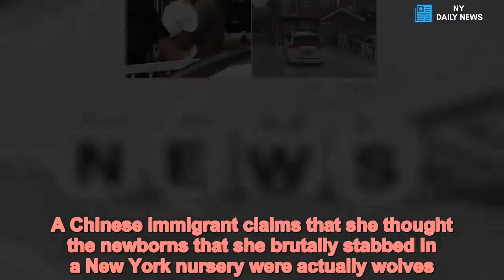Chinese day care worker thought infants she stabbed were wolves - Daily News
Chinese,day,care,worker,slashed,three,babies,nursery,claims,confused,wolves A Chinese immigrant claims that she thought the newborns that she brutally stabbed in a New York nursery were actually wolves.. 'I don't know why I did such a thing or what I was thinking about,' Wang said to the New York Daily News.  'At the moment, I thought they were not babies, but wolves. So I slashed.'   . A fourth infant suffered a skull fracture.Wang, a grandmother, had tried to commit suicide and was found in the basement of the Mei Xin Care Inc. business. She was taken to a hospital and had a heavily bandaged arm. The woman was charged with five counts of attempted murder.     'I'm sorry, I'm sorry,' she added. 'I hope (the babies) didn't get hurt. I hope they are OK.'Two weapons were found at the scene of the attacks.    Share this article   Share   'I can't live anymore,' Wang asserted repeatedly. Wang was found unconcious and bleeding when they arrived at the three-story home in the Flushing neighborhood.   The nursery is believed to be used by pregnant Chinese women as a space for 'birth tourism' where foreigners deliver their babies in the United States to help obtain citizenship. . Wang had worked at the nursery for the past five years. She has been listed as being on suicide watch. 'I hope to redeem myself,' she declared. 'If time could be reversed, I hope I just didn't commit such a mistake and just be a good person.' Wang arrived in Queens eight years ago from the Fujian province in China. She and her husband have two sons and three granddaughters. The grandchildren are ages two, three months and one month. 'I hope to go home and take care of my granddaughters, so that my sons and daughters-in-law can work,' she added.